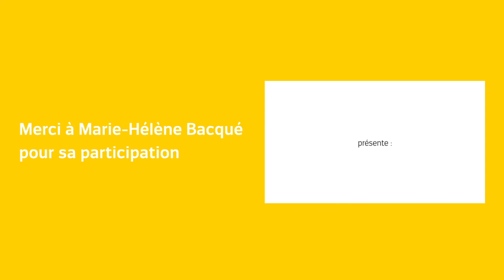15' en Aparté.. avec Marie Hélène Bacqué. La participation citoyenne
Dans ce format, découvrez en 15 minutes un universitaire ou un expert présenter les tenants et les aboutissants d'un des enjeux de la politique de la Ville.